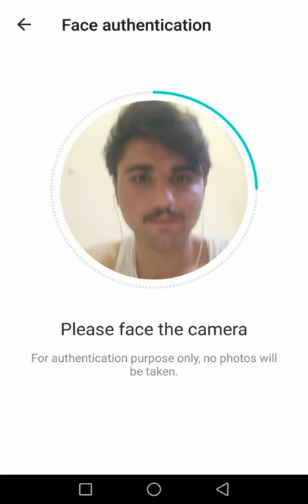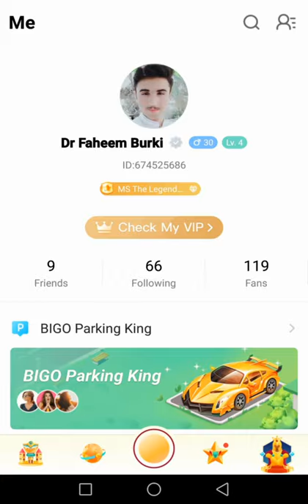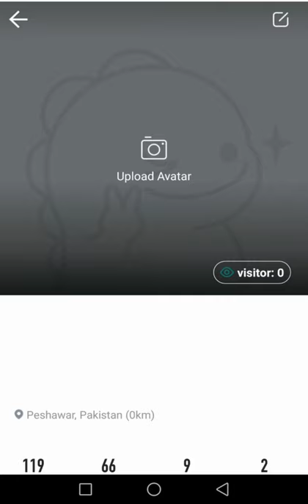How to get verified on Bigo | How to get blue badge on Bigo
How to get verified on Bigo
How to get blue badge on Bigo